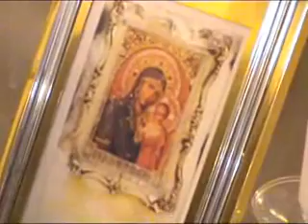20020810.CAN.ARA.AT.SARA.PRAYERS.FIRST.OIL.wmv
OUR LADY OF SOUFANIEH - CHRISTIAN UNITY - UNITE CHRETIENNE